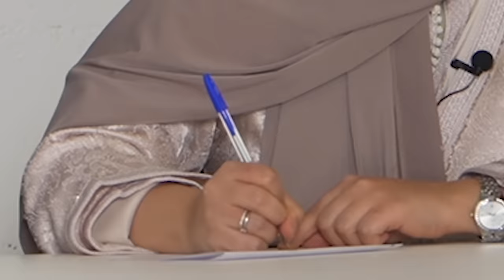ON DEVINE QUI EST LA MAROCAINE (avec Ranelle Brown et Kailuss)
Bienvenue dans une nouvelle vidéo pleine de surprises ! 🍿

Aujourd’hui, nous avons réuni plusieurs participantes, mais une seule d’entre elles est marocaine.

Entre culture, humour et intuition, qui réussira à percer le mystère et deviner la vraie Marocaine ? 🇲🇦

Restez avec nous pour découvrir si on relève le défi !

Minia : Océane
Montage : Sawssan
Réalisation : Amad
Production : Emrah

Cette vidéo est inspirée de Diary Room.

Nos remerciements à Inesse, Veniza, Eva et Sabrina.